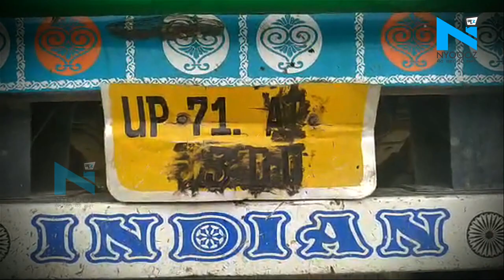Unnao Rape Victim Accident Case: नंबर प्लेट नहीं इस वजह से आ रही साज़िश की बू!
उन्नाव गैंगरेप पीड़िता के कार हादसे का मामला अब गहराता ही जा रहा है...इस घटना पर प्रेस कांफ्रेंस करते हुए लखनऊ जोन के एडीजी राजीव कृष्ण ने बताया है कि ट्रक और पीड़िता की कार की टक्कर आमने-सामने से हुई...ट्रक के ड्राइवर, मालिक और क्लीनर को गिरफ्तार कर लिया गया है...ट्रक बांदा से रात लगभग एक बजे मोरंग लेकर रायबरेली के लिए निकला था... सुबह लगभग दस बजे ट्रक ड्राइवर ने रायबरेली में मोरंग पलटी और फिर यहां से पेमेंट लेकर वापस फतेहपुर जा रहा था...घटना के समय तेज बारिश हो रही थी और जिस रोड पर हादसा हुआ, उस पर कोई डिवाइडर नहीं बना है.